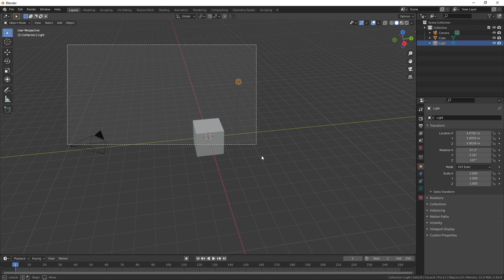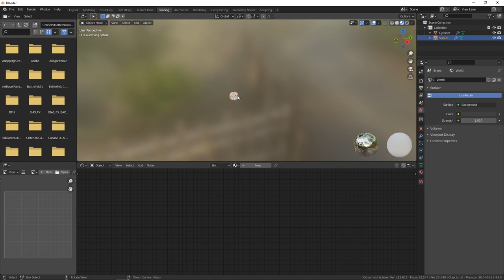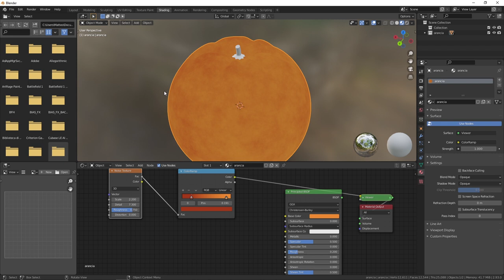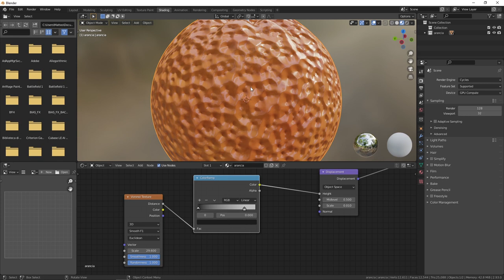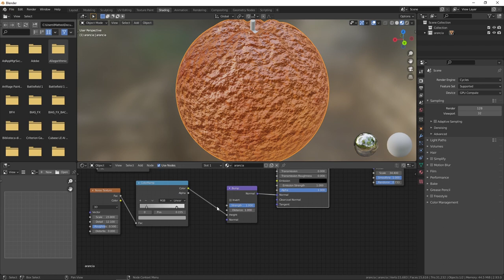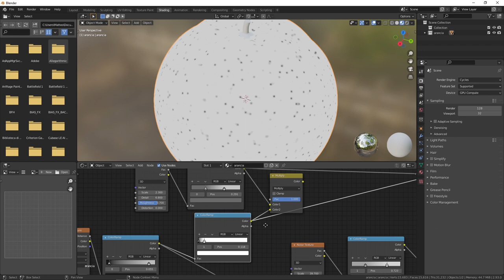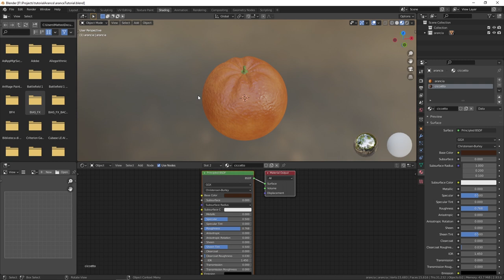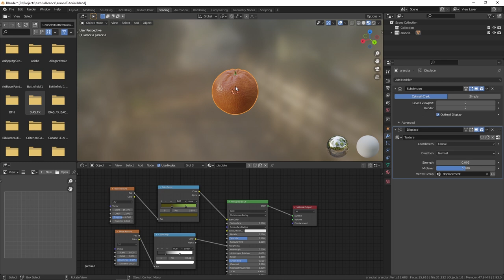Blender per Ragazzi e Principianti - Materiali Procedurali (arance pt.1)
in questa prima parte di tutorial vi introdurrò alle texture procedurali per creare materiali senza l'utilizzo delle texture tradizionali.
Questa tecnica è molto utile se si vogliono creare oggetti con molte variazioni, sempre diversi tra di loro ma anche per creare materiali che possono essere riutilizzati indipendentemente dalla forma dell'oggetto